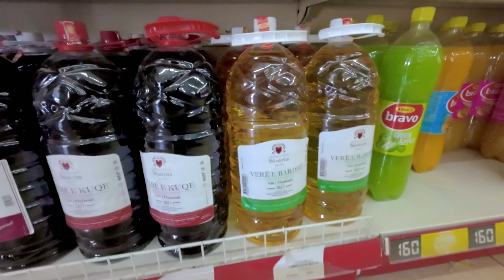ティラーナ観光🇦🇱日本人の9割が知らない国で髪を切る【アルバニア/ティラーナ】Ep.73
アルバニアの世界遺産の街ジロカストラを離れ、バスで首都のティラーナへ

かいはインドネシアで切って以来、1ヶ月半ぶりのヘアカット💇
海外で髪の毛切るのは見てるだけでなんか面白い🤣

一風変わったアルバニアの歴史を紹介してます。いろんなことを乗り越えて今は治安も良く過ごしやすいアルバニア🇦🇱
日本人の方にもう少し身近な国になればいいな〜

【撮影機材】
DJI Osmo Action 3
iPhone12mini

世界旅行中のカップルです👫
【たびあしのほしい物リスト】
今後の旅のオトモに活用させていただきます🚶‍♀️🚶‍♂️

★オーストラリアでのワーホリ1年目を終え、世界旅行へ旅立ったカップル！